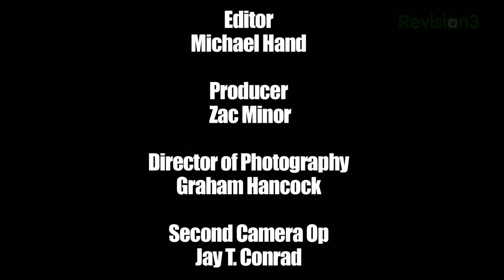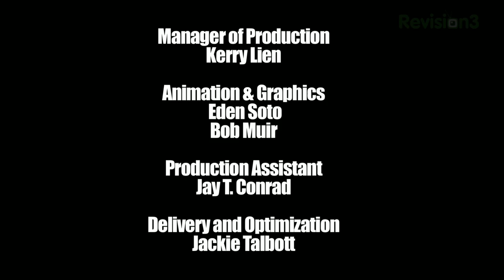Mass Effect 3 Exclusive Interview with Voice Actress Jennifer Hale at PAX 2011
Max Scoville talks with Jennifer Hale, the awesome and lovely voice actress for the saucy redhead from Mass Effect 3! The female Commander Shepard talks her experience, upcoming projects (like The Old Republic!) and more. Don't miss this exclusive interview!

Follow your Destructoid hosts on Twitter!
Tara: @taralongest
Max: @maxscoville
The Destructoid Show: @dtoidshow